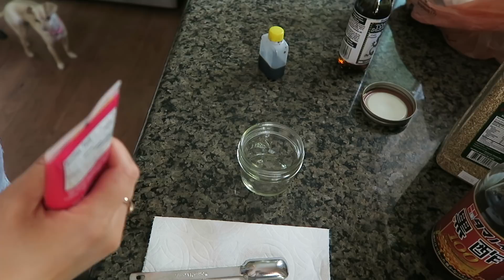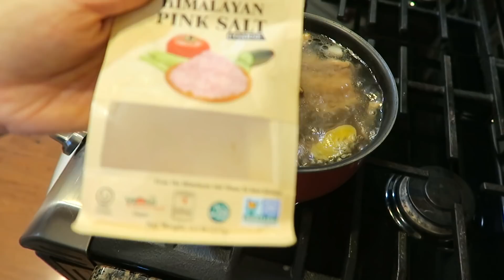☆Cooking☆おとうさんの大好物！塩ゆで豚バラを作りました♪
今回はおとうさんの大好物でもあります、塩ゆで豚バラを作ってみました。
かなり時間はかかりますが、お時間のある時に是非作ってみて下さい♪
☆材料☆
○豚バラブロック（他の部位でも大丈夫ですが、色々試した結果豚バラが一番美味しかったです。）　お好きなだけ
○紅茶ティーバッグ　豚肉一本に対して1つ
○にんにく　お好み量
○生姜　お好み量
○お塩　お好み量
○つけだれ
  生姜　お好み量
  お醤油　大さじ4
  黒酢大さじ6
  ごま油　小さじ2
  炒りごま　お好み量
○付け合わせの梅肉　お好み量

＊紅茶で1時間、塩茹でで1時間、とにかくじっくり時間をかけて煮て下さい。